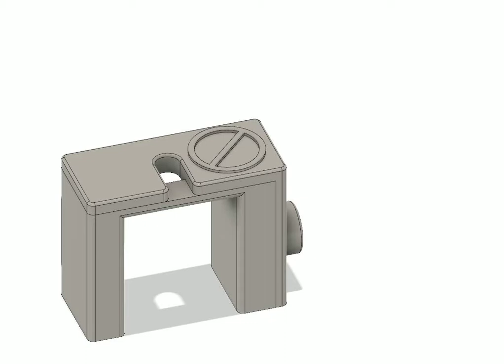power cord lock V2 v22